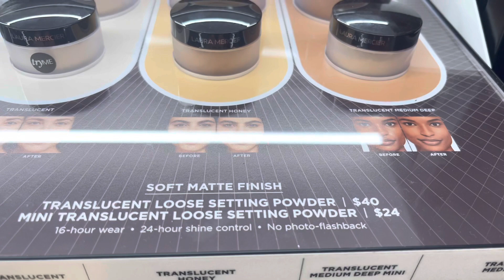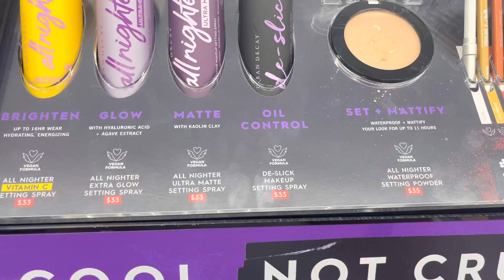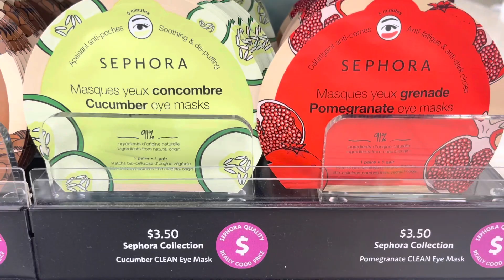SEPHORA VIB SALE 2022 + ALL TIME SEPHORA MUST HAVES & FAVORITES ‼️💄💋